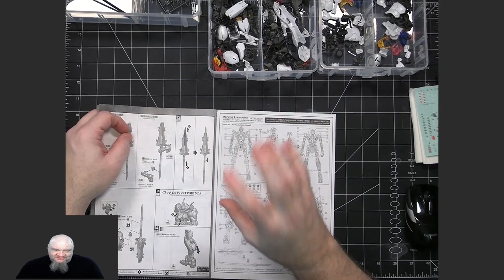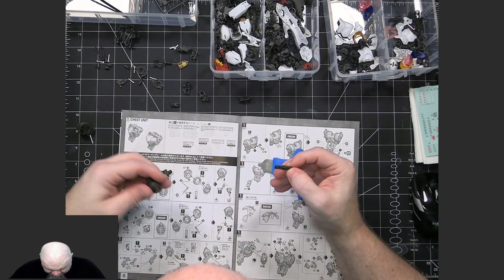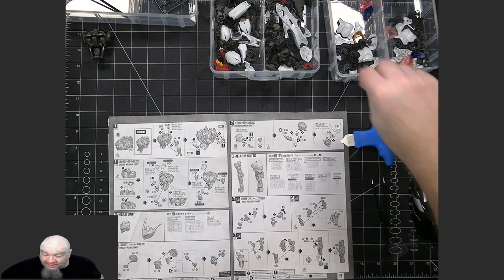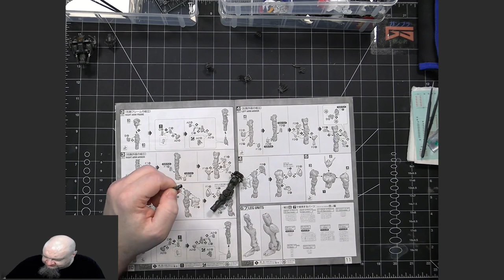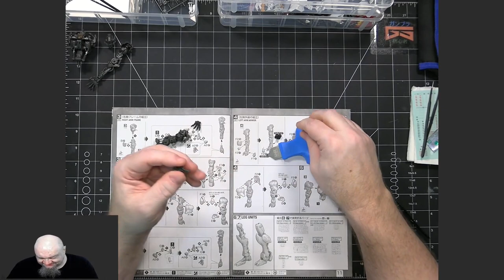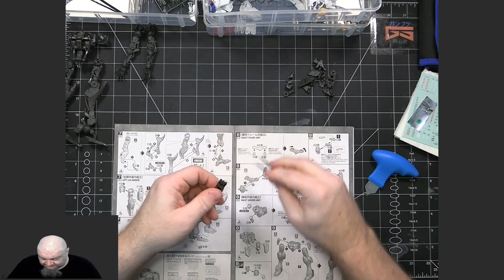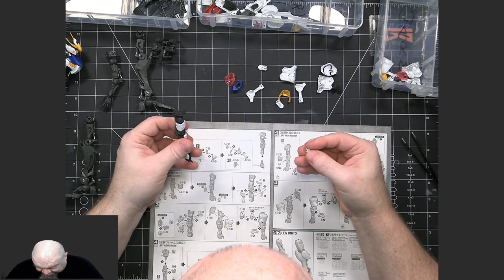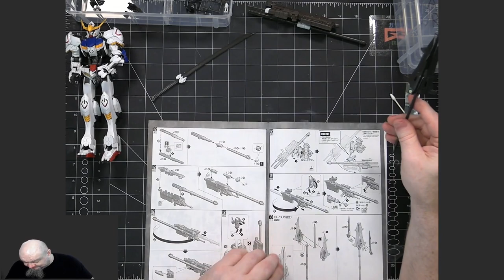Gunpla Full Build: MG ASW-G-08 Gundam Barbatose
This video contains the full build of the Bandai Gunpla model kit Master Grade ASW-G-08 Gundam Barbatose from the series Mobile Suit Gundam Iron-Blooded Orphans in the Post Disaster (PD) timeline. This is part of the MG model kit line.